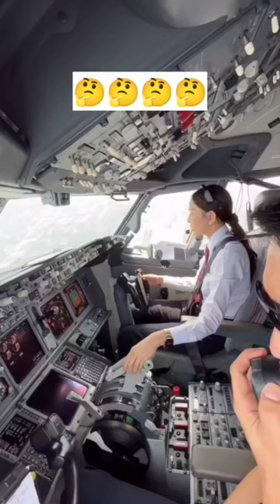train loco pilot vs airplane pilot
credit _sprajputshorts